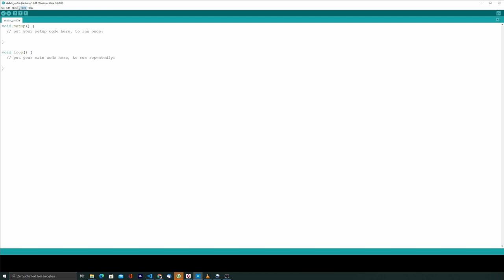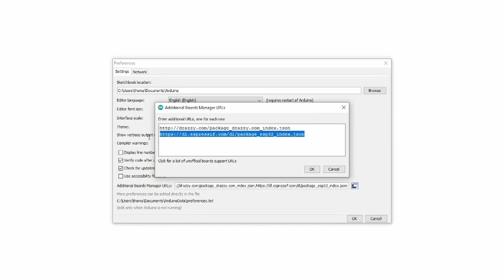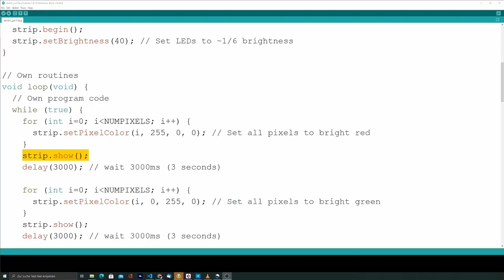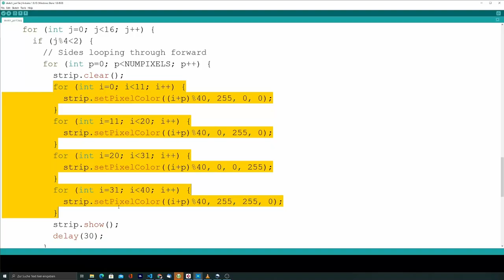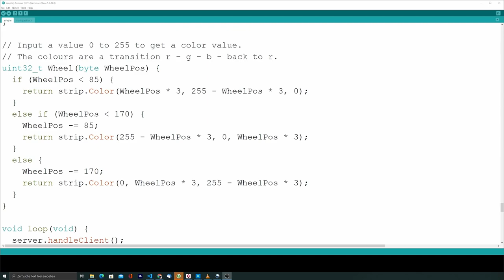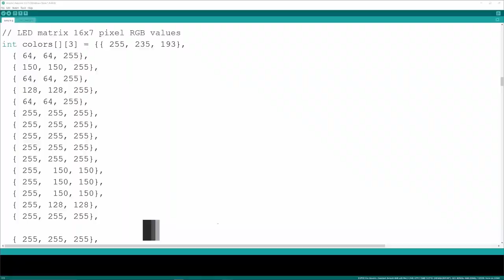Awesome 3D Printed Lithophanes - Part 2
Create your own awesome 3D printed lithophanes - Part 2.
This follow-up explains some lighting options using Neopixel LED strips.

Part 1 will cover the basics.
Part 2 dives deeper into interesting and cool lighting options.
Part 3 colored printing with Hueforge
Part ... and maybe even more

🎁 Send a “Super Thanks” (Tip)

00:00:00 - Intro
00:00:32 - ArduinoIDE: Adafruit Neopixel library install
00:01:06 - ArduinoIDE: ESP32 board support install
00:01:40 - Static lighting examples
00:02:52 - Dynamic lighting examples
00:04:46 - Photo-like lithophane lighting explained
00:05:26 - The final smart solution: Crisp photo look - the "Light Grid"!
00:05:57 - Ending
00:06:23 - Outro

LED strips: